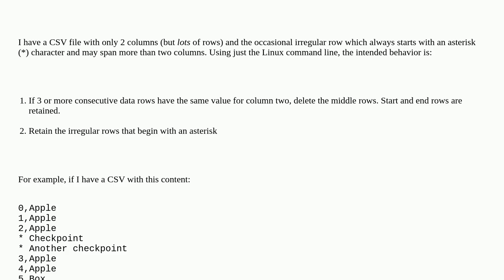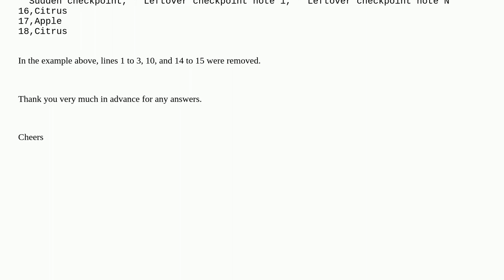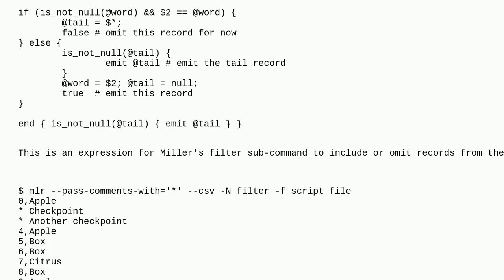Unix: Process CSV file through command line: Remove only middle rows between consecutive row entr...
Process CSV file through command line: Remove only middle rows between consecutive row entries if consecutive entries have the same 2nd column value

A special thanks goes out to the community

  text-processing csv command-line